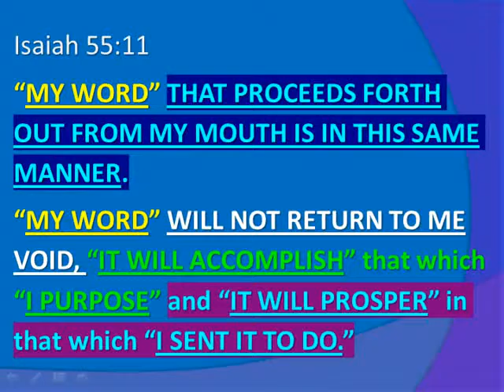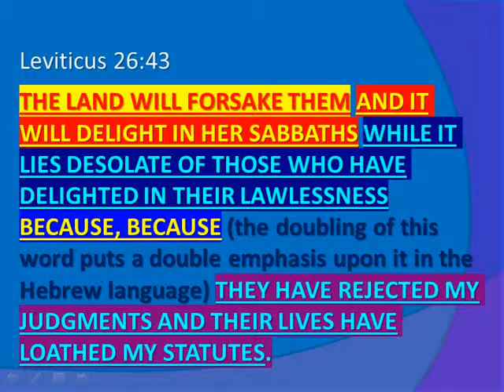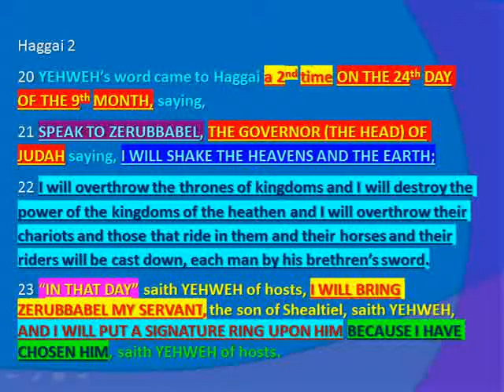THE LAND WILL DELIGHT IN HER SABBATHS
This video talks about how it was in the days of Noah with the 370 days and the 377 days of the record of the flood parallels the here and the now.

It also discusses what the latter rain is.